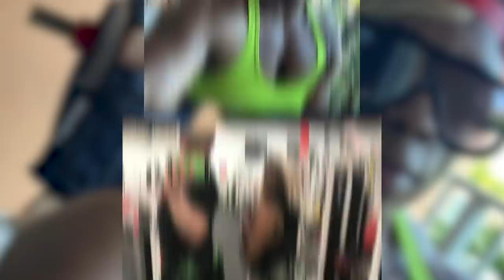90% Of Men Can’t Lift As Much As Me | MIAMI MUSCLE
Brittany “Flex” Watts is an IFBB women’s physique bodybuilder whose fitness goals are so next level, that even COVID-19 isn’t getting in the way of her training. The 31-year-old is prepping for her next big competition and we join her in the gym where she attempts to lift 360lbs. In her early 20’s, Brittany was living in her native Oklahoma, working at a bar, and “drinking every day.” But after her parents had some health concerns and Brittany accompanied them to an exercise class, she became interested in fitness and began to turn her life around. After seeing models in a bodybuilding magazine, she decided to move to Florida to begin her bodybuilding career. She has since spent the last seven years sculpting her body and becoming a pro competitor.

Video Credits:
Videographer / director: Ariel Martinez
Producer: Dav Rich, Charley Sutton, Ruby Coote
Editor: Beth Angus

With thanks to:
Bob Leak
Nattalya Araujo
Ashley Kepchar
Dominic Anaya